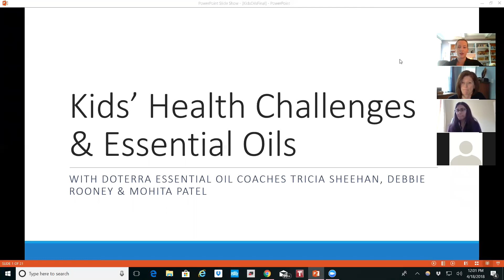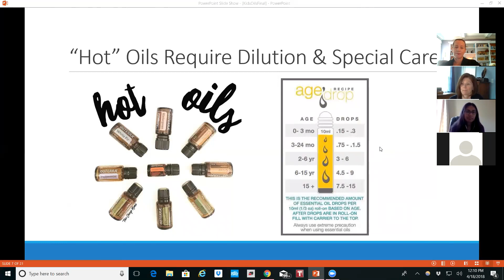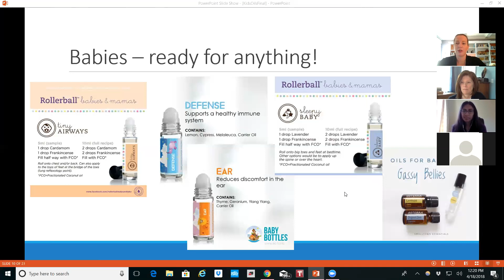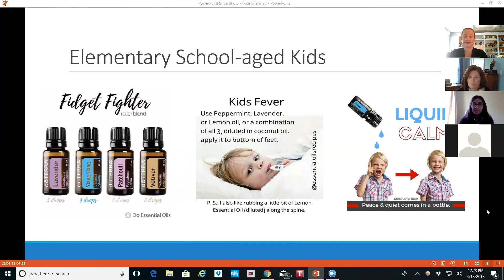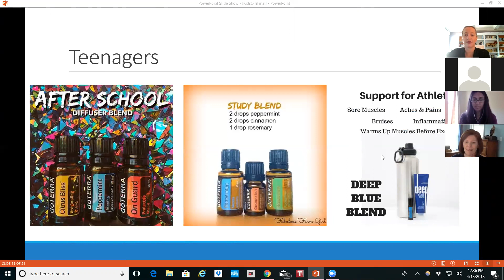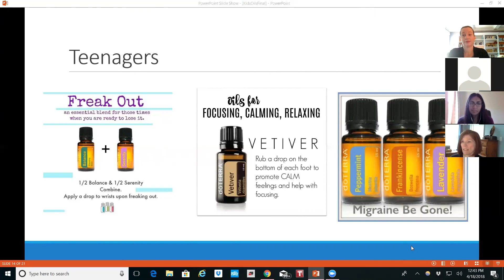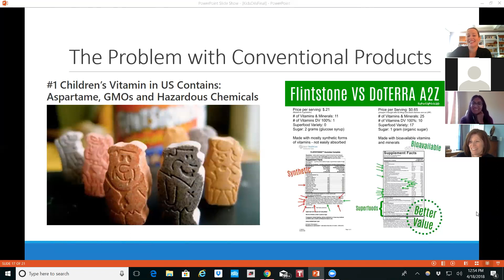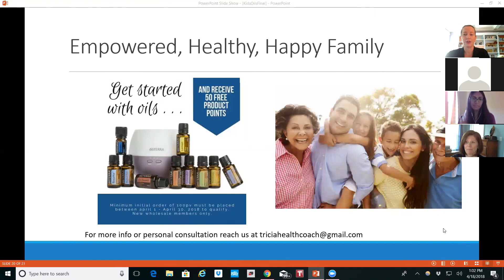Using Essential Oils Safely & Effectively with Kids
Looking for ideas on how to use essential oils - all natural and free of side effects - with babies, elementary school aged kids, and teens?  Here's what you need to know!